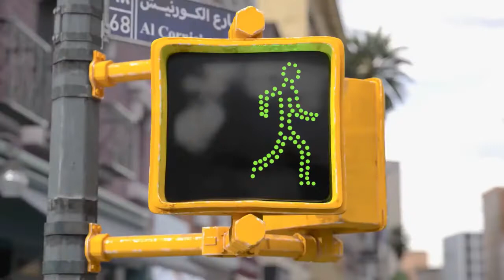2 Mins Short Gratitude Story for Kids Help Others Value humanity and Time {Must Watch}50056